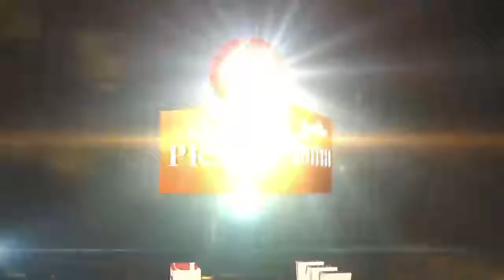కేంద్రం ఇచ్చిన నిధులకు తెలంగాణ ప్రభుత్వం లెక్కచెప్పాలి ఎమ్మెల్యే రాజాసింగ్ || Praja Jyothi News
BJP MLA Rajasingh Fire On TRS Government|| Praja Jyothi News